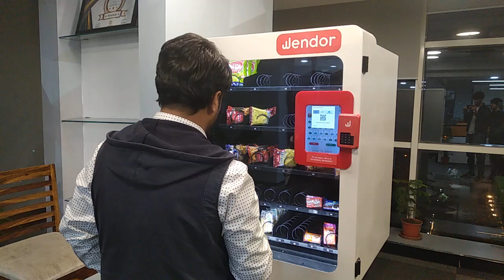Food vending machine business in India | TATA Power NDPL | Cashless Snack Vending Machine | Wendor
How to start your vending machine business in India? [2020-21]

Although vending machines have been around for a long time, their relevance to business operations has witnessed a momentous escalation owing to the new conditions imposed by the pandemic. While earlier, vending machines were a part of the automation process, which was very much optional, now, vending machines represent an essential upgrade that can benefit retail businesses in a significant way.

This video shows how easy it is to shop from Wendor's top cashless vending machines! Using our vending machine is secure and straightforward. Even children can successfully operate the machines. They support cashless and cash transaction. Our machines accept all Upi wallets such as paytm, google pay etc.

No doubt this is the best vending machine to buy and increase your profits! We manufacture state of the art technology with love in India.

The industry is vastly growing and expanding to different sectors, and as often associated with food and beverages, now vending includes gadgets, electronics, and other necessary appliances.

Here is our snack vending  machine in the TATA Power NSDL!

Food Vending Machine in India | TATA Power NDPL | Snack Vending Machine | Wendor

Start your snack vending machine business in India
Demo of Wendor
Paytm UPI, Card and SMS payments in a vending machine
Indian Hardware startup